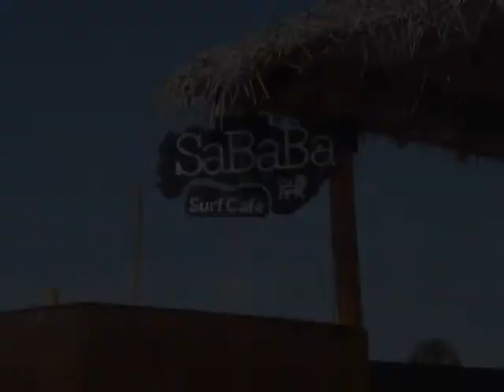סרט.avi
arugam bay-sri lanka 2011
guy gabay